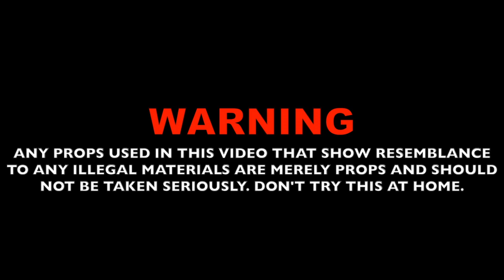CTB inc "Trippin" (Official Music Video)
Written and performed by CTB inc
Directed by HustleAddicFilms
Produced by Mario Casalini